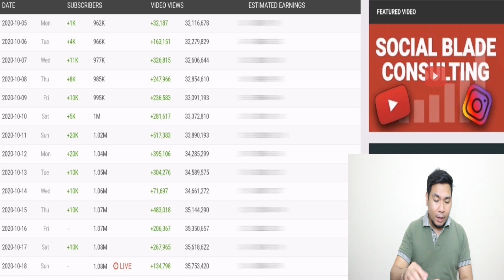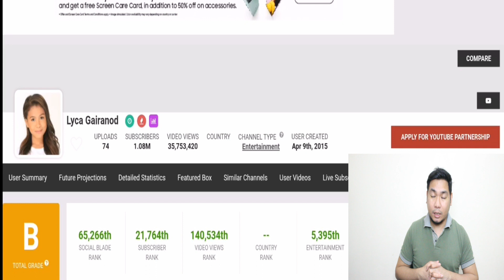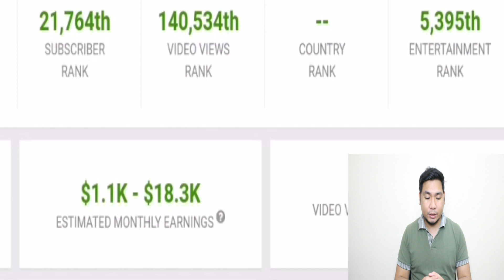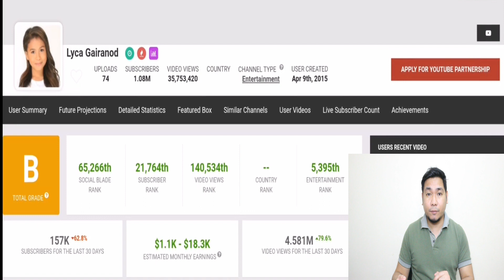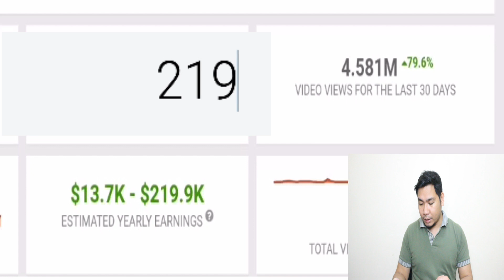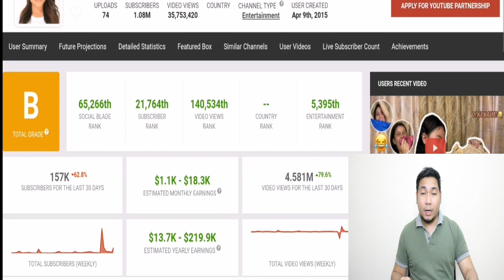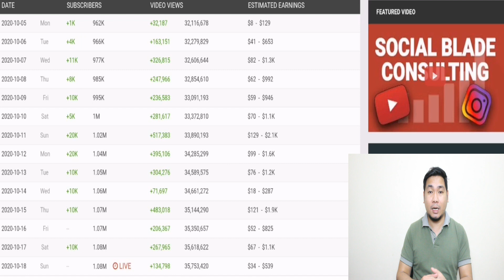Latest estimated sahod ni Lyca Gairanod sa youtube/ 1M Subscribers